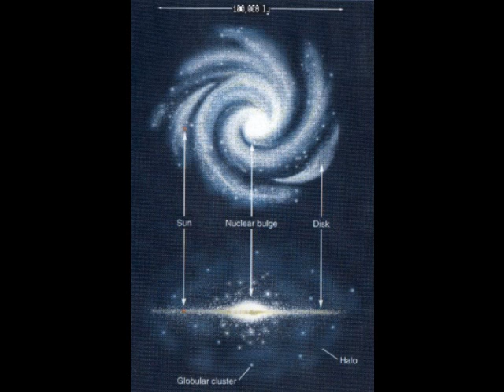Sun Earth & Moon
A song I found that I'm sharing with a 6th grade class with solar system and other space pictures.

Rhythm Rhyme Results:
Lyrics
Verse I
We've just begun so far, with the strum of guitar
So let me set it off and tell you that the sun is a star
In the center of the Solar System filling the void
Along with comets and the planets and the asteroids
And meteoroids, and dust, but remember this fact
And if you do you'll be heading to the head of the class

In fact, the sun makes up almost all of the weight
Of our solar system: it's 99.8% of it all
That means it's one heck of a ball
The energy of the sun is supporting us all
Important to call it by its right name, you know what it is
Energy from sunlight through photosynthesis
It benefits the flowers to get the sun's power

The Earth revolves once over 24 hours
Now it's better to remember it's the length of a day so it
Doesn't matter if it's December or May
It's still the same. So don't be fooled in school like a dunce
'Cause one year it takes earth to spin around the sun once
12 months to orbit, one way around
It takes 365 days they found

So now you're primed, these numbers you'll remember in rhyme
The earth's tilted on its side, 23.5 degrees
Like a G, you wanna lean in the ride
And it's for this very reason we get seasons and tides

Chorus

We have the sun, the earth, and the moon
Spinning around the other, with gravity too
The moon around the earth, the earth around the sun
Giving us the reason for seasons for everyone

Verse II
Back so soon, I'm bringing a few facts about the moon
How it provides the ocean tides and stabilizes the room
But actually dude, though true, what is actually felt:
The moon stabilizes the whole axial tilt

So fasten your belt, 'cause if you come along for the ride
You could fall or rise, like the level of tide
Forever you'll find that the moon and the earth are related,
Fatal like attraction as the tides created

The size is spacious, our moon's sort of large with girth
But its diameter is only about a quarter of earth's
For what that it's worth, it's earth's only satellite known
Largest moon in the solar system spinning around its globe

And it's been shown the moon affected our sphere
And may have helped develop life through our temperature here
So now that we're clear about the earth, the moon, and the sun
Y'all repeat the hook, 'cause this tune is done